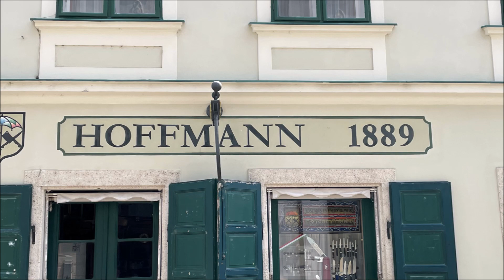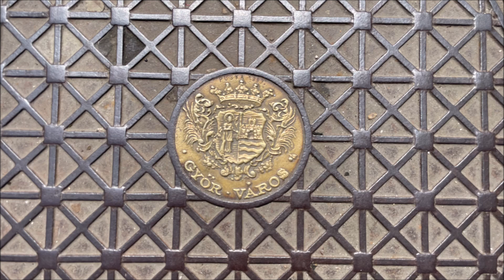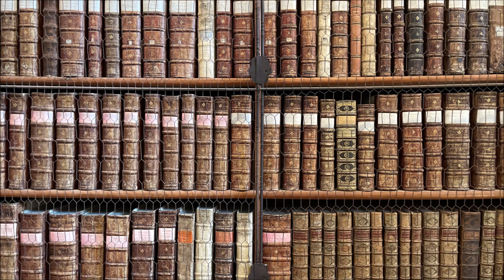Prokyon - R8-G 2023 Györ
Short break in Györ / Hungary

Ambient:
Access Virus B
Novation Mininova
Waldorf Blofeld
Roland JV 1080
Korg M1
Nanobox Lemondrop